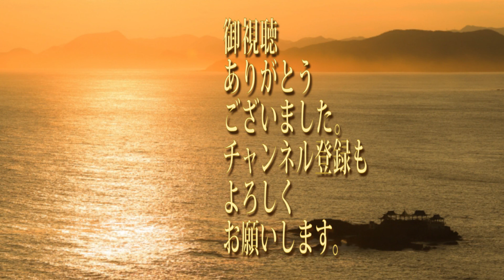【高齢者向け】「浦島太郎」明治44年 カラオケ。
* 高齢者の方が比較的歌いやすい　高さです。テンポ　ゆっくりめで、歌詞大き目に表示しています。レクレーションや　BGMに使用していただけるとうれしいです。